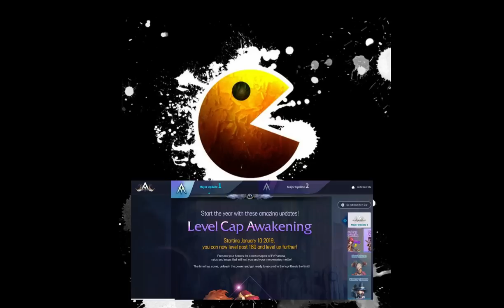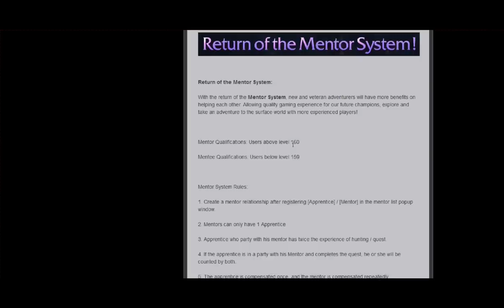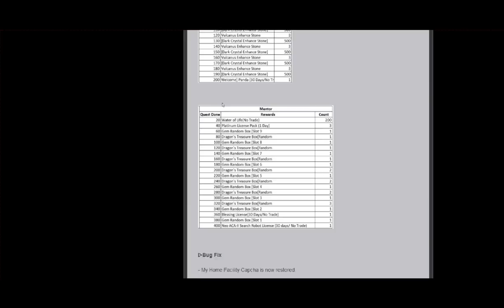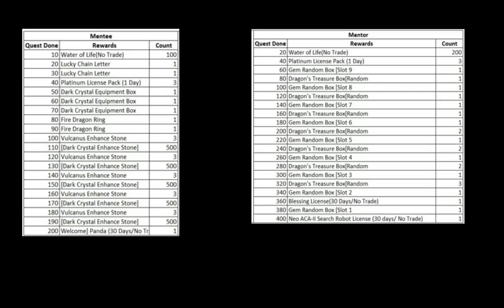EXPANSION 200, Nuevo año nuevas actualizaciones!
Saludos gente y bienvenidos a este video nuevo donde les traigo la cobertura (aunque algo tardia xd) del sistema de aprendiz y el nuevo limite 200!